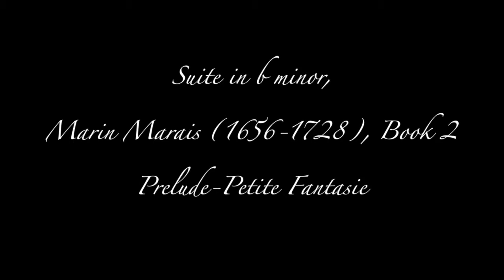Prelude-Petite fantasie by MARIN MARAIS. Book 2, Suite in B minor.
Prelude-Petite fantasie MARIN MARAIS. Book 2, Suite in B minor -
Lisa Terry, viola da gamba, and Richard Stone, theorbo
In Recital - Music of Marin Marais
February 14, 2015
Saint Peter’s Church, New York City
Audio: Charles Hagaman, Mekhos Productions
Video: Robert Trentin, Robert Trentin Photography